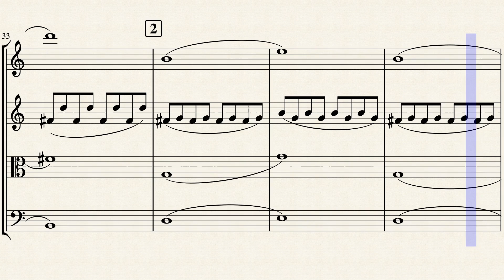Moonlight by S. M. Kudlo